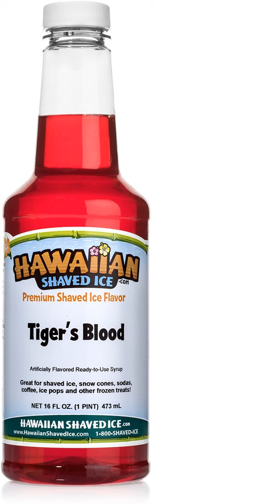The Colorful History of Shaved Ice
History is made every single day. From political scandals to great inventions, Today Is History is here to make sure that we learn and never forget.